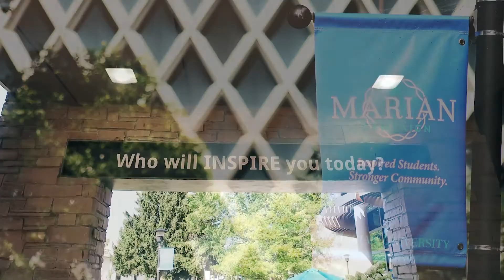Marian Move-In 2018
Marian University move-in 2018.